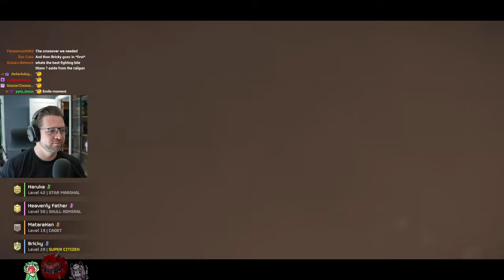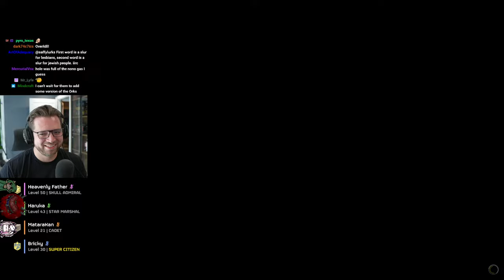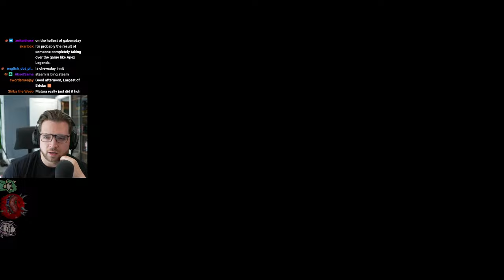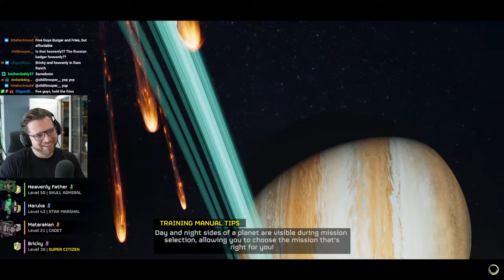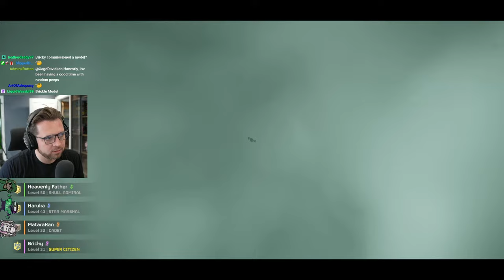Helldivers 2 w/ MataraKan, HeavenlyFather & Haruka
Thanks to Matara, HeavenlyFather, and Haruka

Highlights of Bricky playing Helldivers 2 with HeavenlyFather and VShojo girls Matara and Haruka